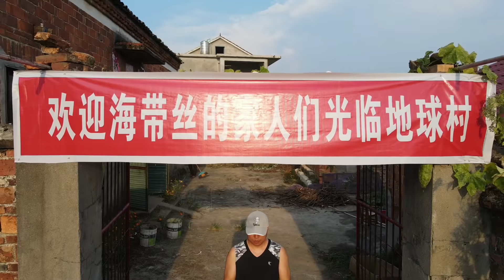簡陋的地球村，迎來八方賓客……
地球村开门迎客，喜迎八方宾客。招待粉丝朋友，准备铁锅炖大鹅回馈网友…
*地球村開門迎客，喜迎八方賓客。招待粉絲朋友，準備鐵鍋燉大鵝回饋網友…
*大家好我是海哥量地球，来自中国江西吉安。这是我唯一youtube频道。我喜欢旅游、人文地理。自由旅行经过每一个地方，用无人机记录各地美景。去当地找寻有缘人蹭饭。用真诚和耐心拉近人与人之间的距离，并和陌生人一同吃农家菜。体验各地农家生活和风土人情，探知人性冷暖！